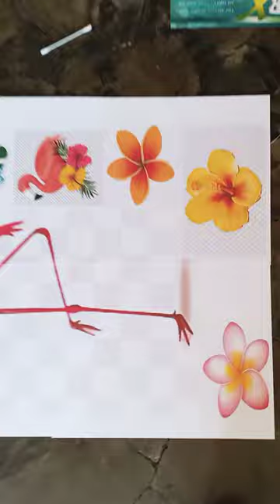5th MONTH DIY PHOTOSHOOT FLAMINGO THEME | Mommy Leigh🌺